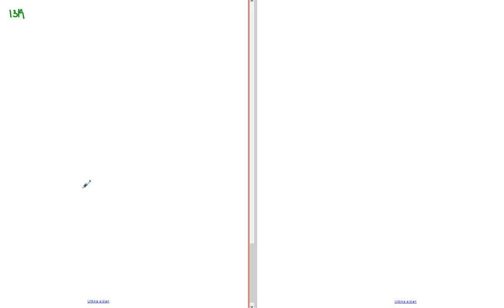Matematik 5000 Ma 1b Kapitel 1 Tal i bråkform Förlängning och förkortning 1319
Matematik 5000 Ma 1b   Kapitel 1   Tal i bråkform   Förlängning och förkortning 1319      Besök gärna min google site för mer matte videoklipp :